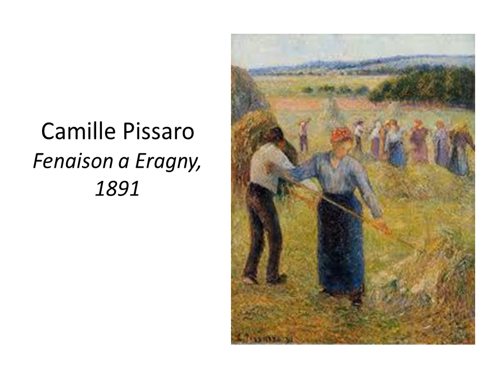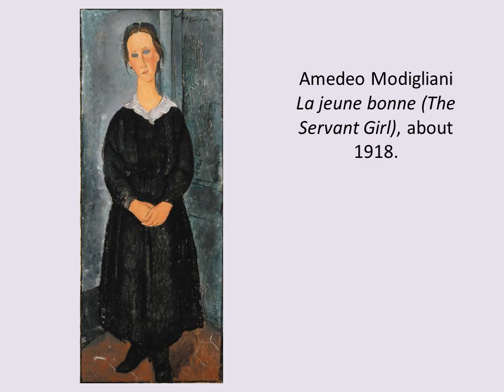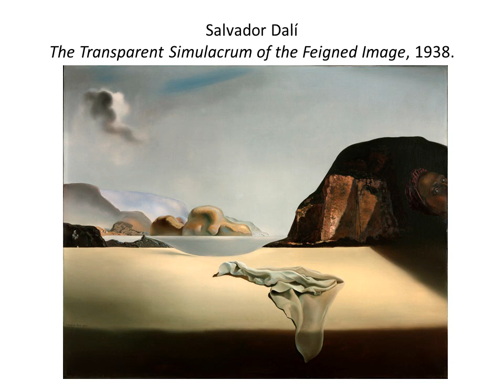Modern Masters Denver Art Museum 2014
VanGogh, Pissaro, Pollock, Kahlo, Still, Miro, Matisse, Warhol, OKeefe, Modigliani, Dove, Balla, Dali